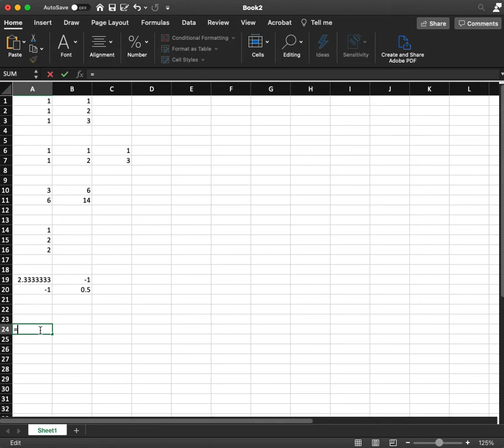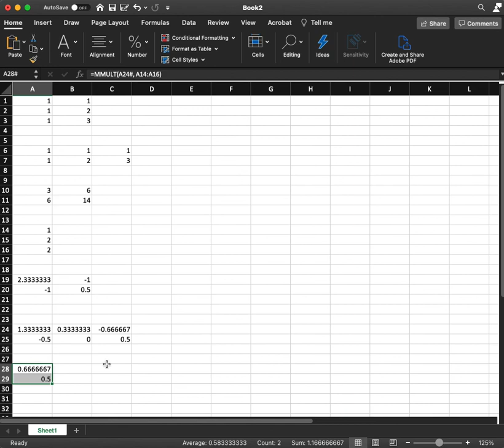Example of Normal Equation using excel